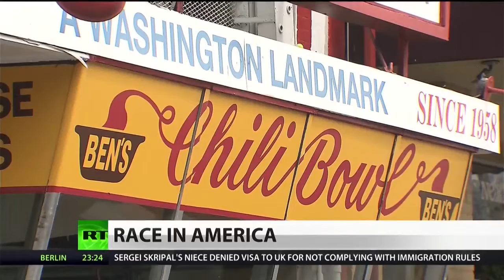A new generation of activists will overcome white supremacy – historian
Historian Bernard Demczuk talks to RT America's Ashlee Banks about Ben's Chili Bowl, an informal meeting space for civil rights leaders during the late 1960. The restaurant was at the center